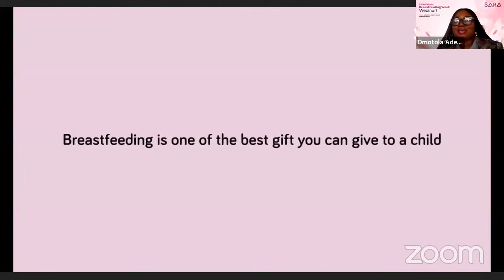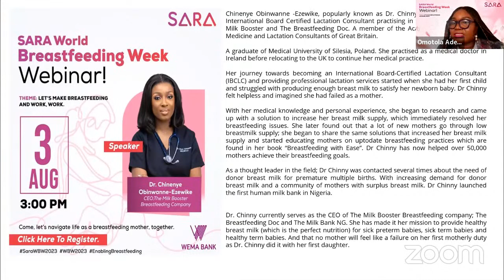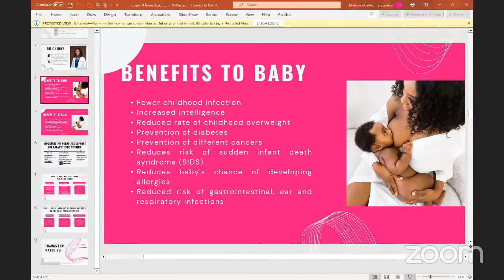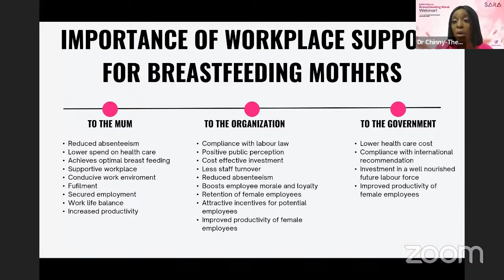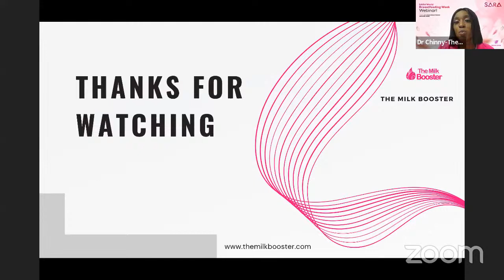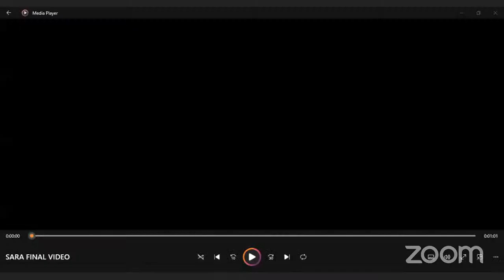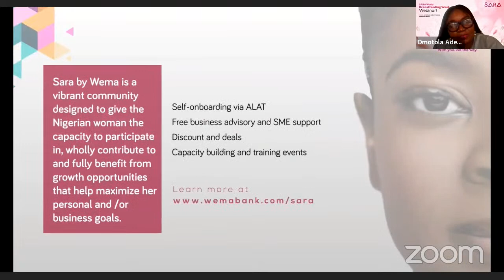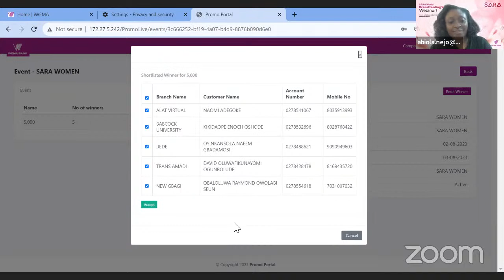SARA World Breastfeeding Week Webinar